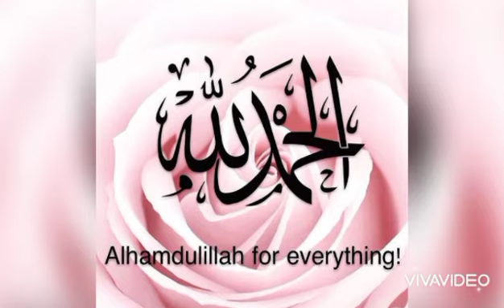Class Play group | topic KUW